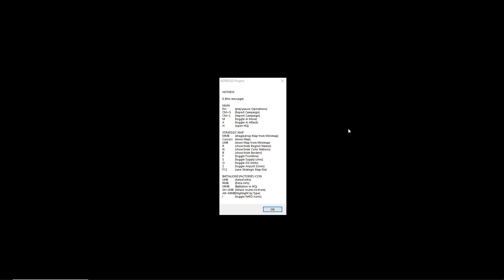NORESUS Project - Conquest - Paratroopers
Added Paratroopers Battalion
12 Platoons in 4 Companies
for a total of 120 Paratroopers